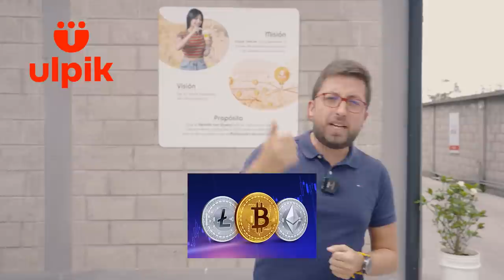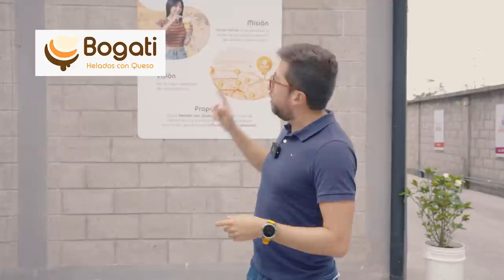¿Ir a la universidad te garantiza éxito?🤔 - ConfeMEMErencias☝🏼ft El Champ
Hoy en ConfeMEMErencias😎, con Andrés Suarez y Santi Castro del equipo Bogatti y el youtuber El Champ 💪🏻 nos preguntamos si ¿Sirve de algo estudiar la universidad?, ¿Qué les dirían a sus hijos si no quisieran estudiar?, ¿Quiénes son sus ídolos ecuatorianos?, ¿Cuál ha sido su mejor método de autoaprendizaje? 🤔 Y más tips y consejos para aprender cómo disfrutar de la vida👏🏻, el continuo aprendizaje y cómo salir adelante con nuestras metas sin dejar a nadie atrás.😉

¿Cuál ha sido tu experiencia estudiando la universidad o con autoaprendizaje?😱 Déjanos tu respuesta en un comentario👇🏻